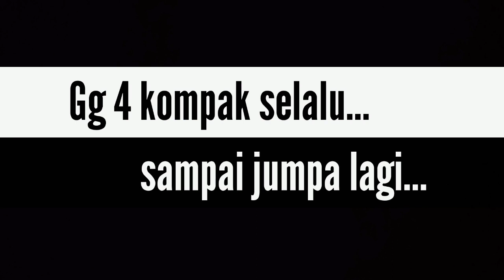Family Tour Gg 4 Grand Cikarang City 2020